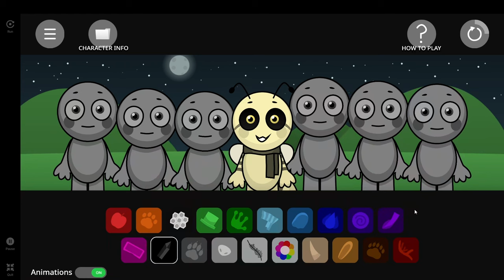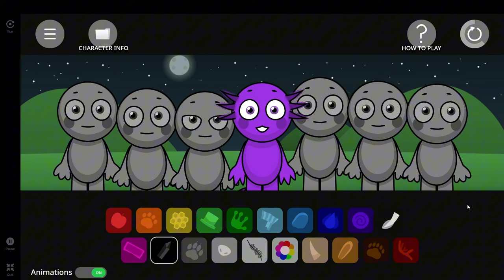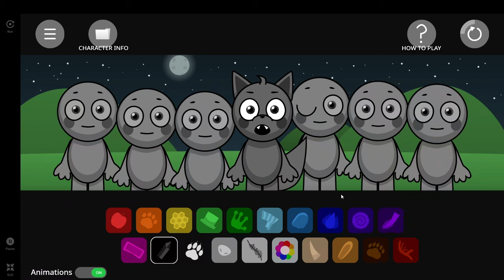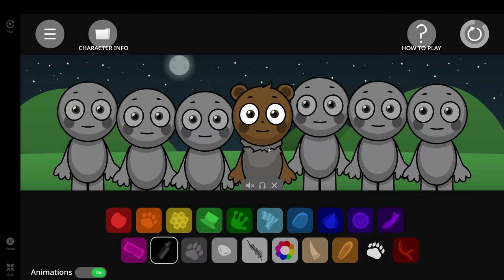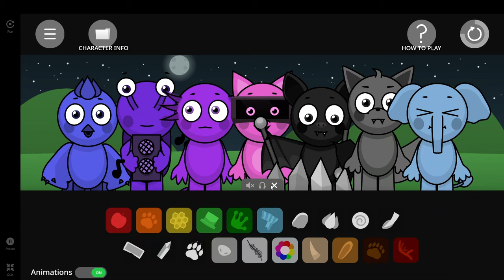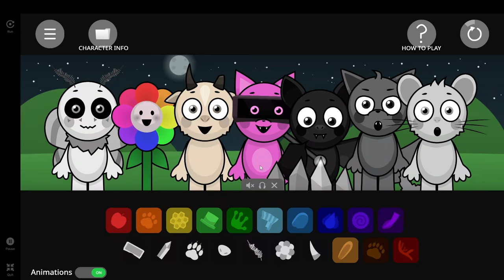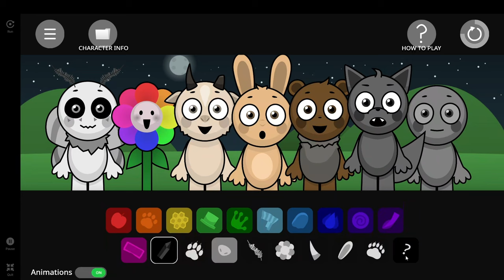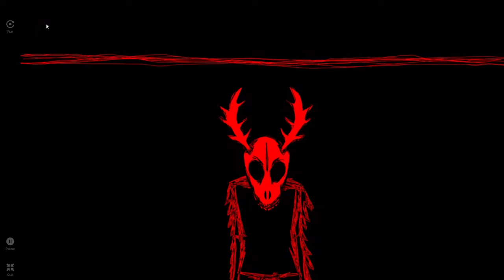Incredibox Abgerny but horror REVIEW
Credits:  @BaggerHead